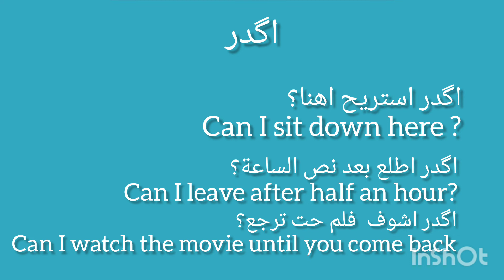learn Arabic with short videos